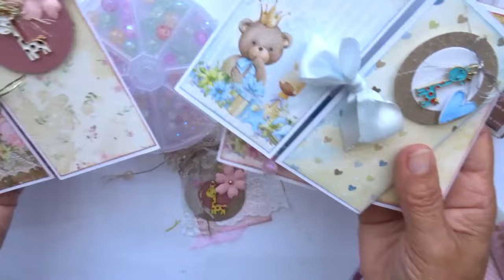Tuto embellissement "baby girafe" Globeland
Bonjour ! voici un ajout tutoriel à la carterie, un embellissement avec les restes de papiers et les produits de la Boutique GLOBLELAND dans le cadre d’un Partenariat.

Voici les liens pour avoir accès direct aux articles présentés de cette vidéo :